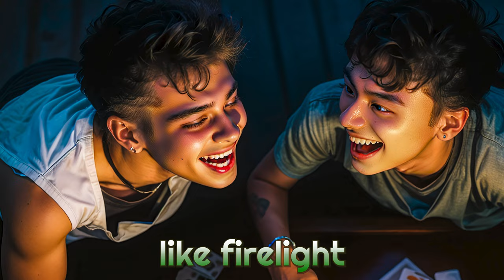Gay Boys in Love - Camping Trip - Beneath the Pines ❤ -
Hey, Dear 🌈 Homopolitans,

The idea of embarking on a camping trip with your loved one, or taking the opportunity to declare your feelings to someone special, is delightful. In the great outdoors, we feel a sense of freedom and tranquility that opens our hearts and minds to all the possibilities we've dreamed of.

Support our vision of a more inclusive world, where every love story is honored and cherished. Your contributions fuel our creative passion, enabling us to craft melodies that resonate with hearts across the globe. 🌍❤️

Every coffee you buy, and every dollar you donate keeps our stories alive and love's message spreading. Your support is our most cherished gift. 🎁❤️

🎶 Featuring original music and a celebration of love by @Homopolitan_A

Searching for the perfect token of affection? Explore our High-Quality Digital Art collection, available now:

Let's revel in the triumph of love around the globe, a crusade championed with embraces and affection. 🏳️‍🌈🎶